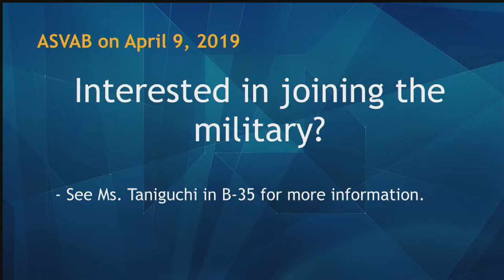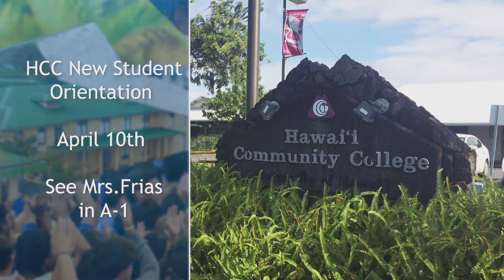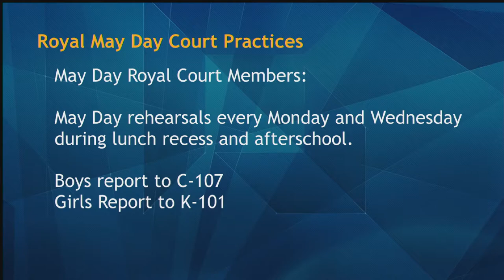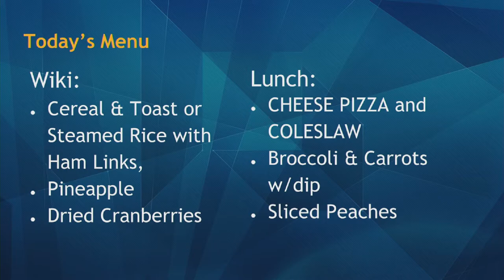03/29/2019 KVIKS Bulletin